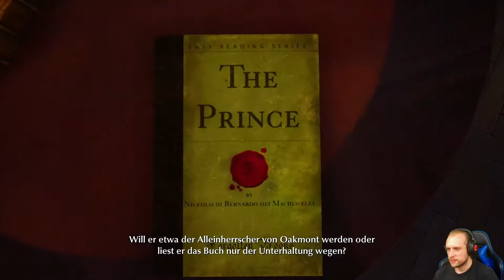The Sinking City #37 🕵️ Dem Täter auf der Spur 🕵️ The Sinking City Deutsch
The Sinking City ist ein von H.P. Lovecraft inspiriertes Open-World-Adventure, in dem wir als Privatdetektiv Charles W. Reed in die fiktive Stadt Oakmont, Massachusetts, in den 20er Jahren des letzten Jahrhunderts geraten. Eine übernatürliche Macht spielt mit dem Verstand der Einheimischen und es liegt an uns, das Geheimnis der Stadt zu lüften, bevor wir selbst dem Wahnsinn verfallen.

Social-Media